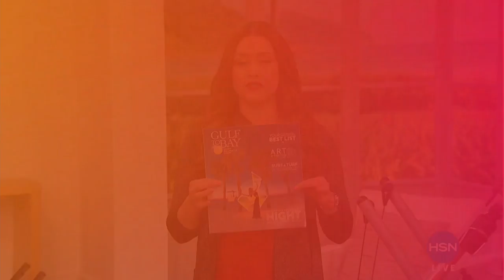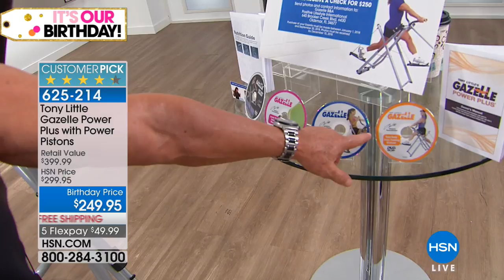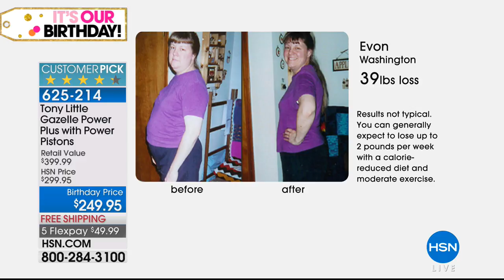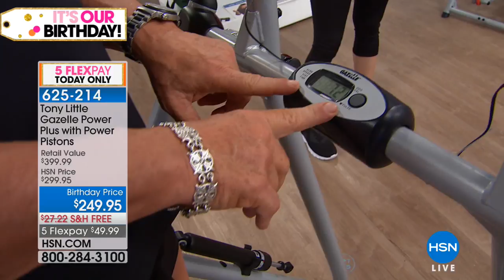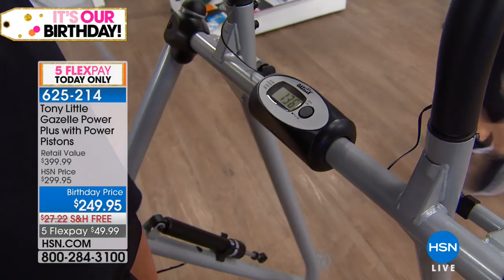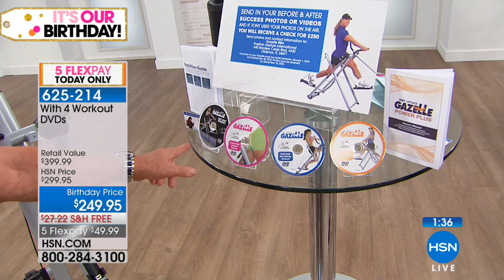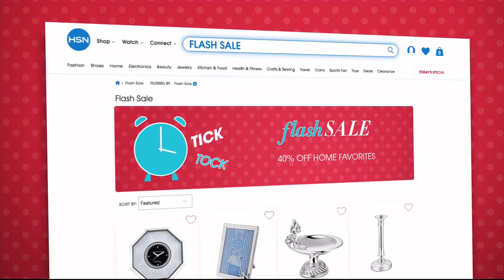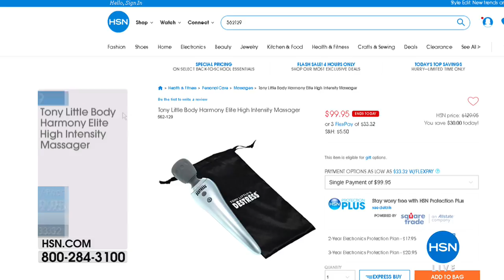HSN | Tony Little Health and Wellness Celebration 07.24.2018 - 02 PM